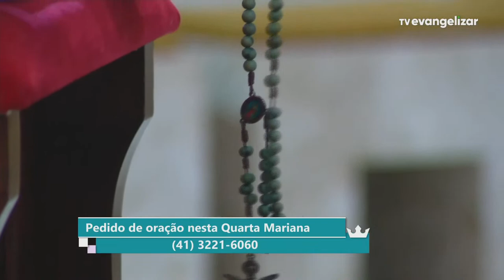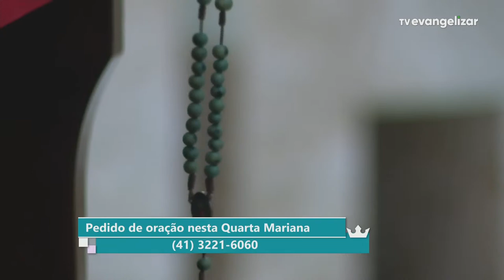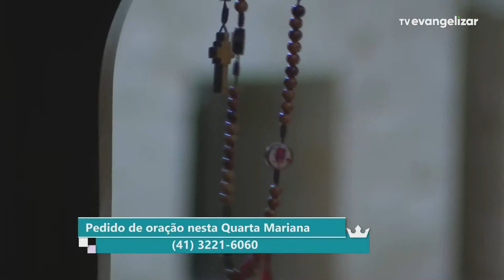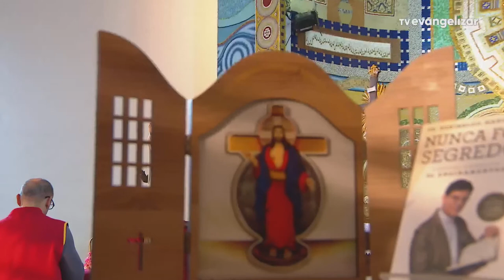Mil Ave Marias | 31/05/23 | @PadreManzottiOficial​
TRANSMISSÃO AO VIVO DE PADRE REGINALDO MANZOTTI

31/05/2023